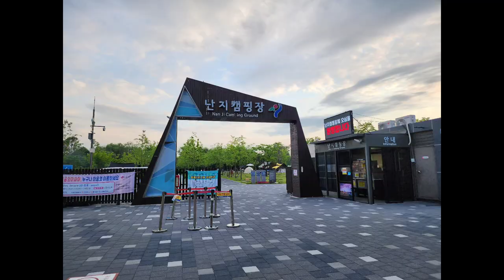[korea camping vlog 18]우중캠핑으로 여름에 캠핑을 난지캠핑장에서,Summer camping on raining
난지캠핑장에서 비가 오는 두중에 캠핑을 시작하였다
그러나 다행히 시간이 지나면서 몇시간은 여유를 주었다
비가 그친것이다 그러고 밤에는 다시 비가 내렸지만 캠핑을 충분히 즐길수가 있는 시간을 주었던 캠핑이었다